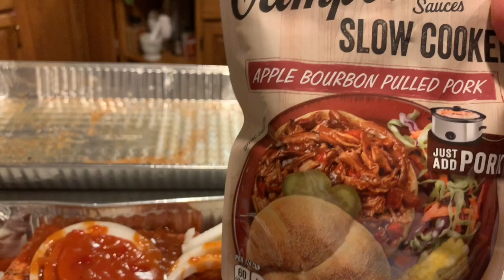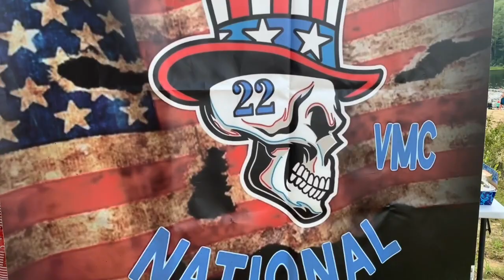Американская вечеринка на озере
отдых американские ветераны#озеро